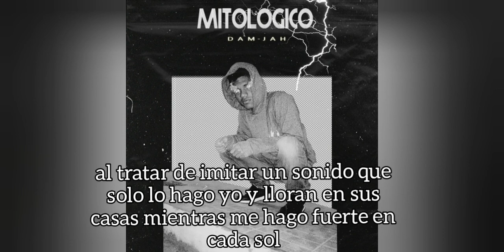DAM-JAH - MITOLÓGICO (OFFICIAL AUDIO)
Mil agradecimientos a @Wodeii por producir éste tema y hacer de ésto un trabajo realizado.
Beat by; rey.pandora beats X Flyer by; Youngster.